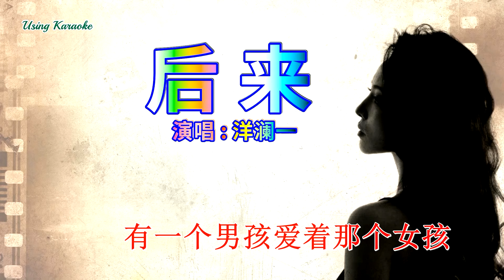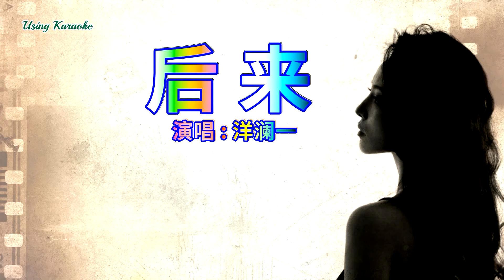后来-洋澜一-主唱 KARAOKE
后来-洋澜一
作词：施人诚
作曲：玉城千春
编曲：垚陆
混音：森森@Givy Wang
母带：森森@Givy Wang
监制：颜培志
制作公司：腾楠文化
出品人：一霖

后来
我总算学会了如何去爱
可惜你早已远去
消失在人海
后来
终于在眼泪中明白
有些人一旦错过就不再
栀子花白花瓣
落在我蓝色百褶裙上
爱你你轻声说
我低下头闻见一阵芬芳
那个永恒的夜晚
十七岁仲夏
你吻我的那个夜晚
让我往后的时光
每当有感叹
总想起当天的星光
那时候的爱情
为什么就能那样简单
而又是为什么人年少时
一定要让深爱的人受伤
在这相似的深夜里
你是否一样
也在静静追悔感伤
如果当时我们能不那么倔强
现在也不那么遗憾
你都如何回忆我
带着笑或是很沉默
这些年来有没有人
能让你不寂寞
后来
可惜你早已远去
消失在人海
后来
你都如何回忆我  *
能让你不寂寞
后来
可惜你早已远去
消失在人海
后来
后来
可惜你早已远去
消失在人海
后来
永远不会再重来
有一个男孩爱着那个女孩